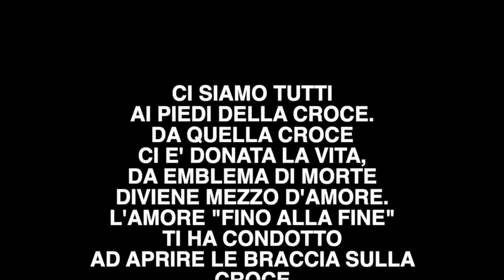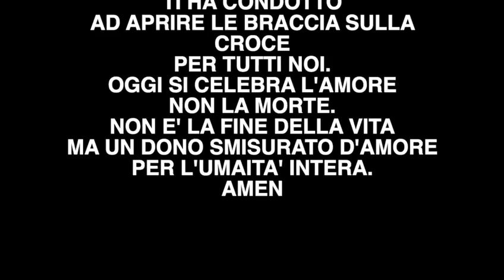Connessi con la Parola... Venerdì Santo